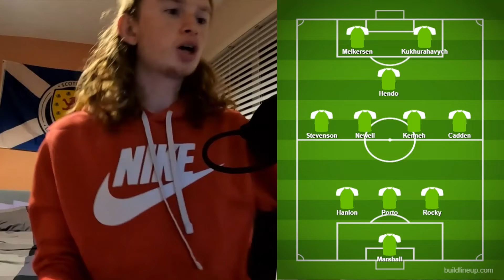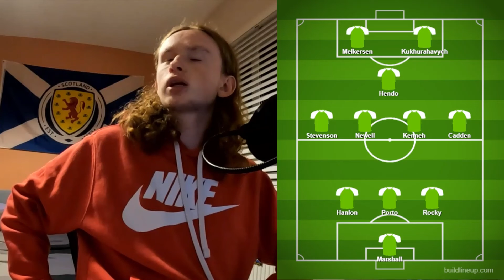Kilmarnock FC vs Hibernian FC Match Preview and Prediction